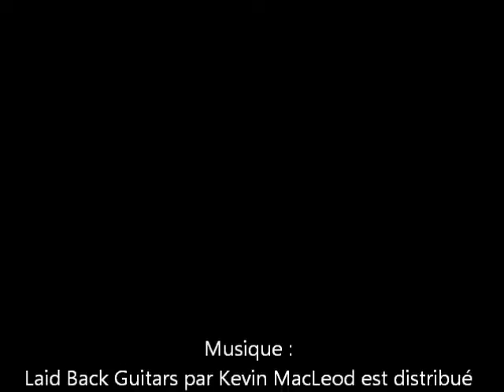San Francisco - some views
Premier aperçu de San Francisco.
Diaporama.